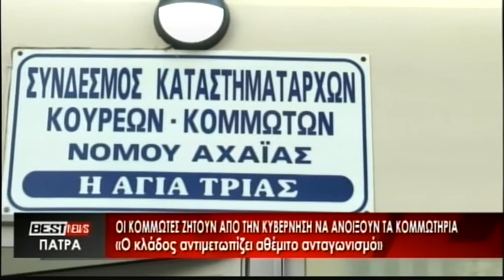Ζωντανή ροή BEST tv ΠΑΤΡΑ - Δελτίο Ειδήσεων 13-11-20